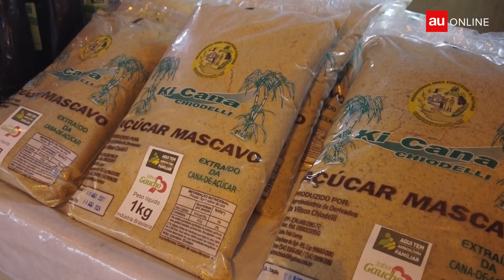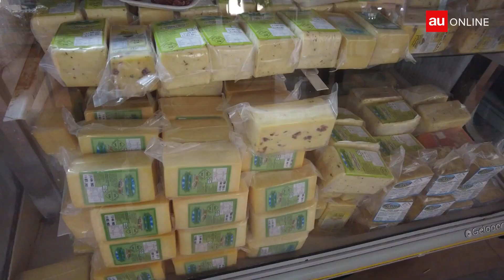Região conta com 18 agroindústrias na Expointer 2023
O assessor técnico da Emater, Carlos Angonese, destaca importância da agropecuária regional.